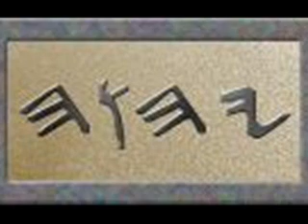Chanting -Baruch atah YaHuWaH - in Hebrew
Why Chant Hebrew?
All Glory to Yahuwah and thank you Father for the Tehudah of your Son Y'shua ha Mashiyach